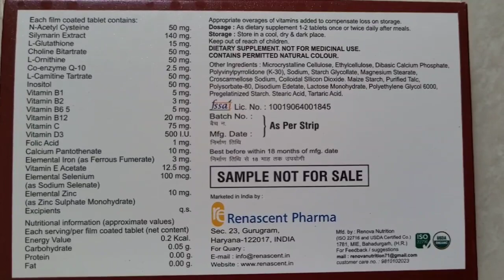Brand Name Series | Drug #150 | Tab Livthal | Hepatoprotectant | Silymarin | Antioxidants